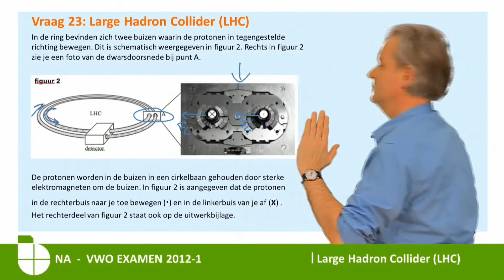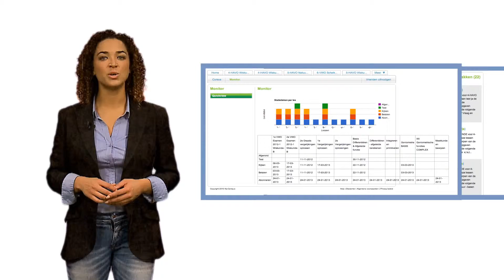Bijlesschool | Meld je nu aan! | Marketing Promotie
StudioHilversum creëert al 25 jaar audiovisuele producties vanuit hartje Hilversum. Daag ons uit, geen enkel idee gaan we uit de weg. 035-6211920

Kijk op about/over voor meer informatie.